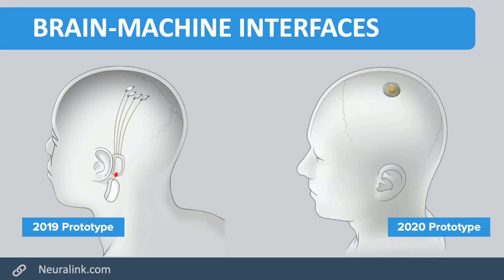Leta, GPT-3 AI - Episode 5 (photos, prompts, simple crisis management scenarios) - GPT [Remaster]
This recording is one single take of me talking, with no cuts. The questions are unedited. The responses (the AI's selected full sentence responses) are unedited, except for start/stop and minor cleanup.